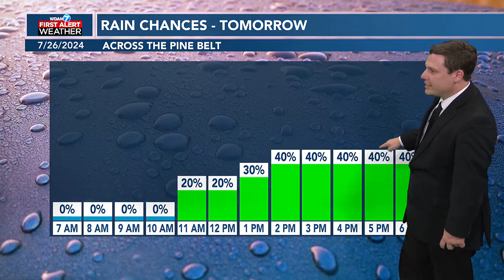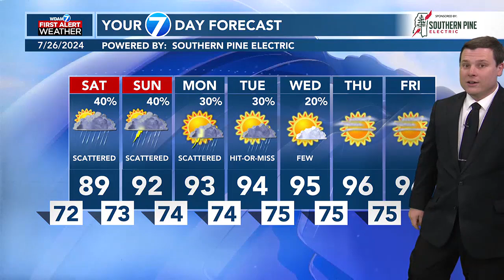Patrick's Friday PM Forecast 7/26